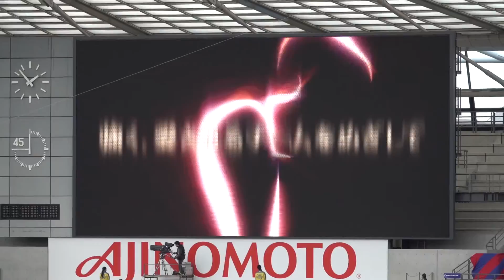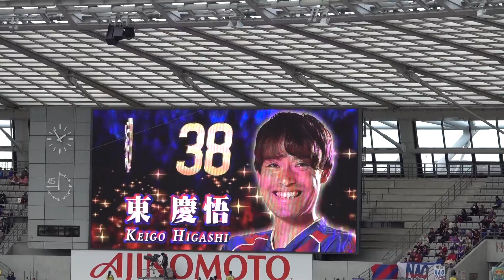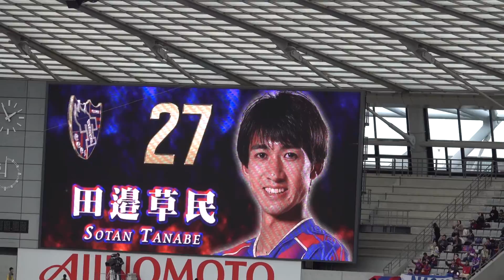【Jリーグ】FC東京 vs 川崎F FC東京の選手紹介！